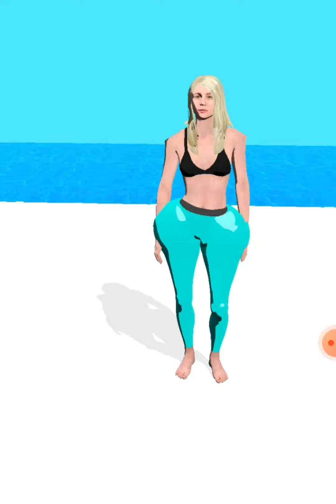💨Fart Runner💨 Gameplay 🎮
Welcome to "Android Game's"